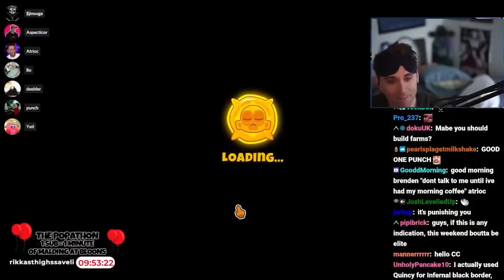The Hardest Thing I've Ever Done